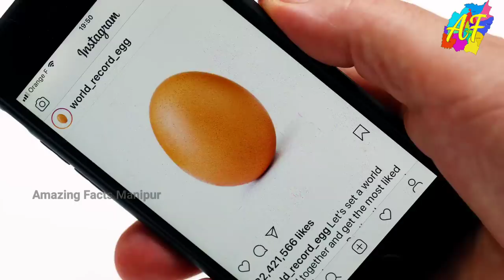Tomorrow Island Yesterday Island || Scarface Ki Maramda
Tomorrow Island Yesterday Island || Khwaidage Famous Oiba Lion